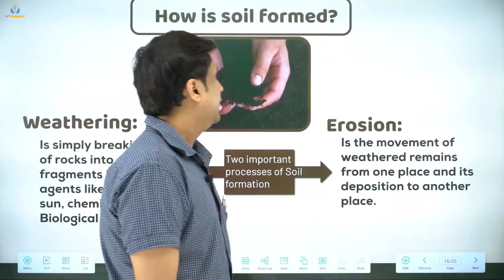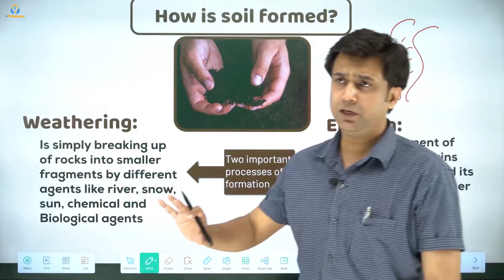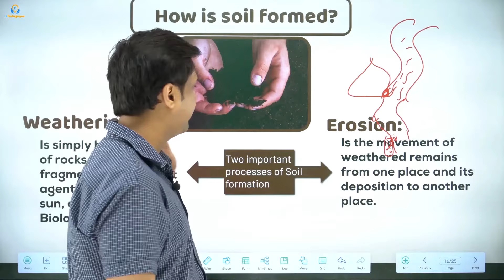Difference Between Soil Weathering and Soil Erosion | Soil, Rocks, Minerals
SOIL WEATHERING:
Weathering describes the means by which soil, rocks and minerals are changed by physical and chemical processes into other soil components. Weathering. The means by which soil, rocks and minerals are changed by physical and chemical processes into other soil components.

SOIL EROSION:
Soil erosion is the natural process in which the topsoil of a field is carried away by physical sources such as wind and water.